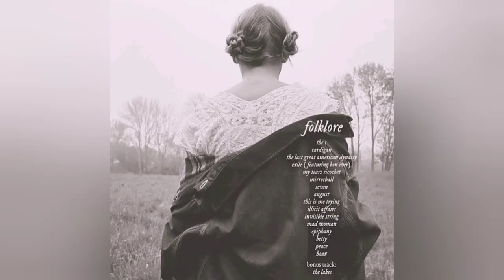"FOLKLORE" - ALBUM TEASER (FROM TAYLOR SWIFT BRAND NEW ALBUM)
FOLKLORE OUT TONIGHT!!!
STREAM THE WHOLE ALBUM,AND
STREAM CARDIGAN (MV)💕